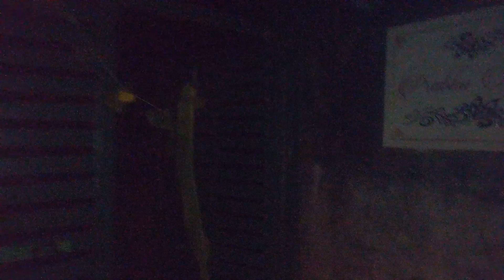Happy Diwali 2023#song